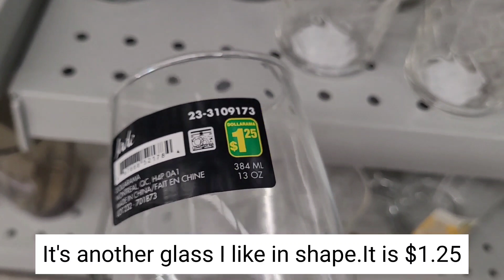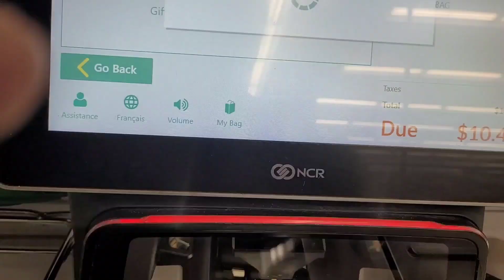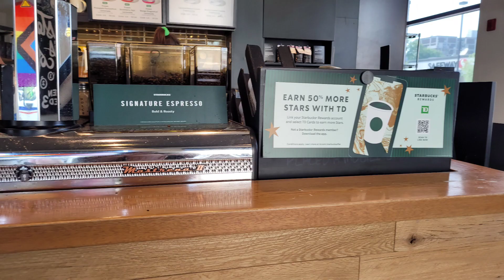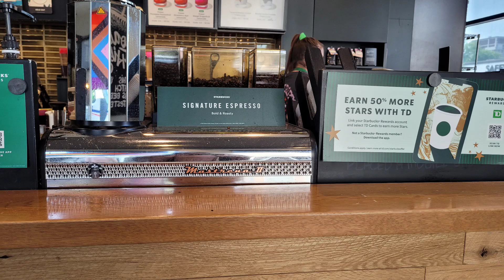Shopping at the Mall